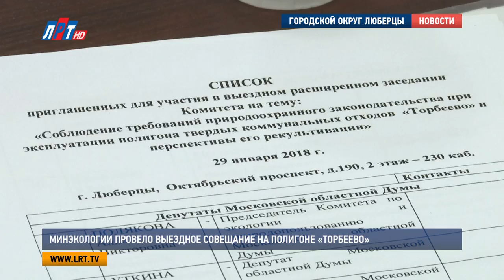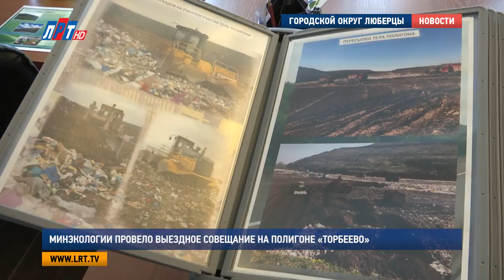Минэкологии провело выездное совещание на полигоне «Торбеево»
Неприятный запах с полигона Торбеево полностью ликвидируют в 2019 году. На предприятии начали внедрять инвестиционную программу по системе дегазации отходов. Это стало основной темой выездного совещания комитета Мособлдумы по экологии и природопользованию.  Мероприятие в Люберцах провели представители Министерства экологии Московской области, а также руководители различных структур городского округа.

Выездное совещание началось непосредственно на территории полигона «Торбеево». Там представители комитета по экологии и природопользованию Московской областной думы ознакомились с деятельностью предприятия. Площадь объекта - 25 гектаров. В год принимает до 370 тысяч тонн отходов из Люберец, Раменского, Жуковского, Котельников и даже Москвы.

Уже на заседании в местной администрации глава округа отметил, что проблема экологии и сбора бытовых отходов стоит крайне остро в Подмосковье. Владимир Ружицкий добавил, что по объекту поступает масса жалоб и нареканий от жителей. Однако, несмотря на это, торбеевский полигон по многим показателям превосходит другие подобные объекты в регионе.

Владимир Ружицкий, глава городского округа Люберцы:
"Понятно, те, кто занимаются этим бизнесом, они заинтересованы, чтобы этот процесс шел. И какие-то меры они принимают, но на сегодняшний день есть другие технологии. Сегодня об этом говорит и Президент, и губернатор, что нужно строительство мусоросжигающих заводов и по секторам эти заводы определены.."

Вопрос о закрытии мусорных полигонов снова подняли еще в середине 2017 года. Сейчас эту тему активно обсуждают на всех уровнях власти. Цель одна – постепенно перейти на современные методы переработки отходов и рекультивировать действующие полигоны. В частности и объект в деревне Торбеево.

Павел Кириллов, первый заместитель министра экологии Московской области:
"Проектом эксплуатации полигона Торбеево и территориальной схемой, которую утвердило Правительство Московской области, предусмотрено, что эксплуатация полигона завершается в 2021 году и она как раз завершается рекультивацией.."

На заседании первый заместитель министра экологии и природопользования региона отметил, что сегодня в Подмосковье есть дефицит площадей по размещению отходов. И пока этот вопрос не решен, действующим объектам необходимо исправить недочеты. Так, на торбеевской свалке отсутствует активная система дегазации. Оттуда и запах, на который часто жалуются жители. По словам директора предприятия, проект внедрения этой программы уже запустили на полигоне.

Сергей Котенко, директор ООО «Энит», г.о. Люберцы:
"В 17-м году мы заключили договор с российской компанией, которая работала вместе со шведами – 00:35 00:56 - Работа по проектированию продолжается. Планируем запустить систему сбора свалочного газа в 19-м году. Это полный объем. Планируем свалочный газ перерабатывать в электрическую и тепловую энергию.."

Также на выездном совещании комитета по экологии и природопользованию Московской области обсудили вопросы раздельного сбора, сортировки и вывоза мусора, благоустройства территорий СНТ и ряд других тем, а также выслушали обращения жителей.